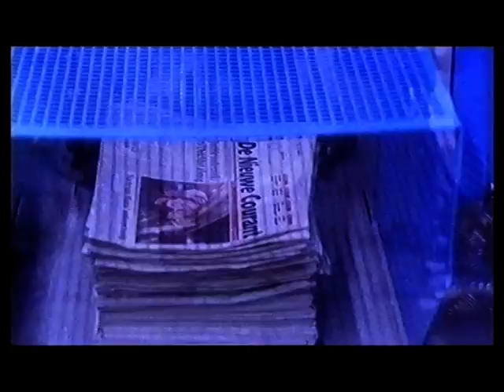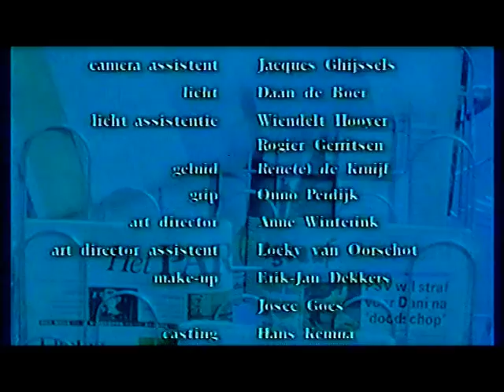Headline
met Frédérique Huydts